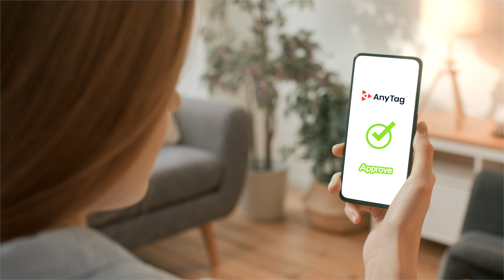Influencer Marketing with AnyTag (Part 2)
Here's how Marketer B (Marketer A's twin) does InfluencerMarketing with AnyTag, the gold standard for influencer marketing.

AnyTag is an influencer marketing platform that enables marketers to easily discover influencers, and activate, manage, track and attribute influencer marketing campaigns across a variety of metrics from reach to conversions.